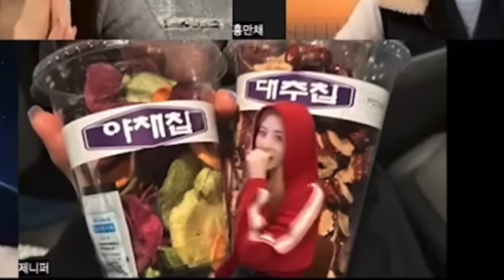le sserafim moments before disaster...*zoom*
why are they so chaotic and funny😂

Read channel about section to learn more about what this channel will be about.

(Goal 8/100)